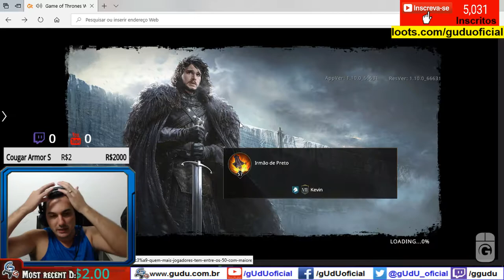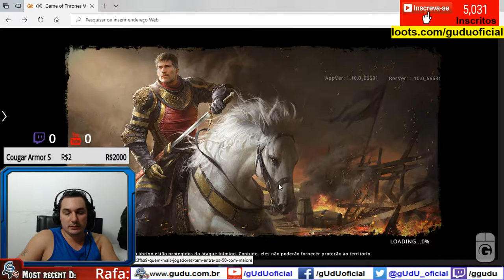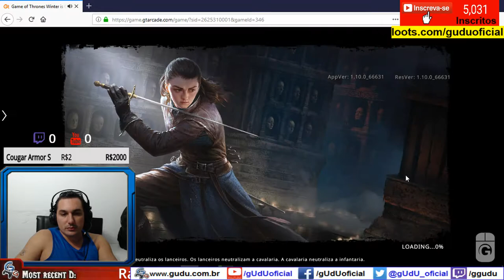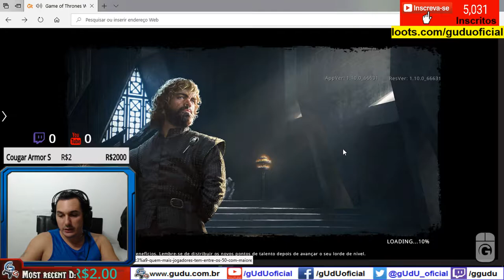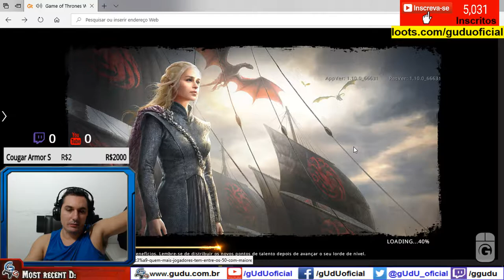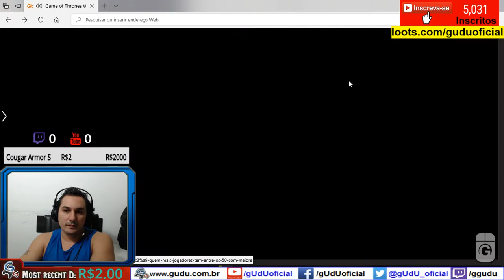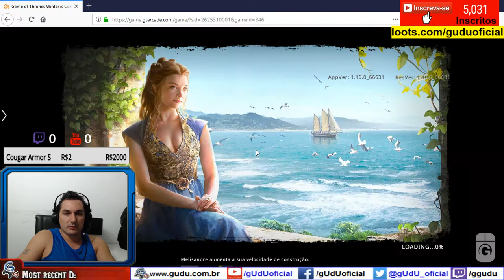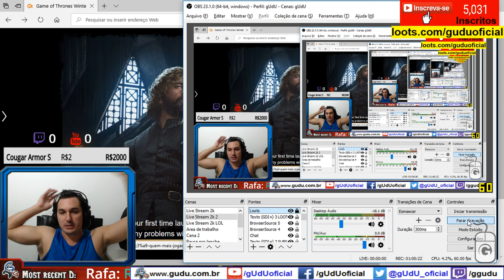Kevin: Analise de comandante PvP/PvE e conta Game of Thrones WIC | GOT GTarcade